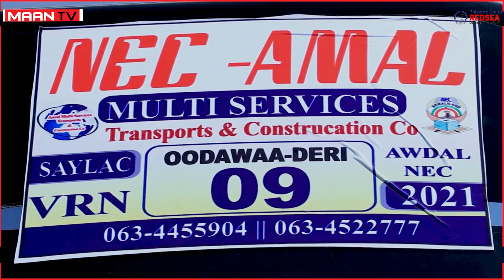Komishinka Doorshooyinka somaliland ayaa kala diray Hawlwadeenadii ka shaqaynayay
Kaadhqaadashada codbixiyayaasha ee Gobolka Awdal